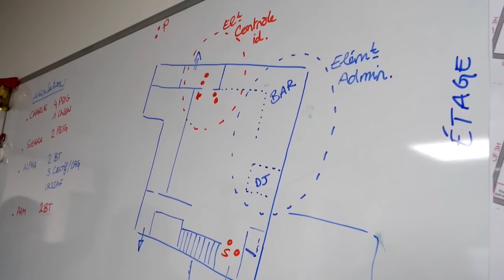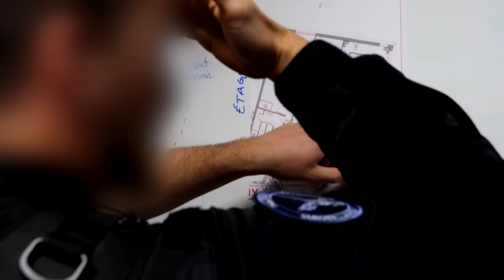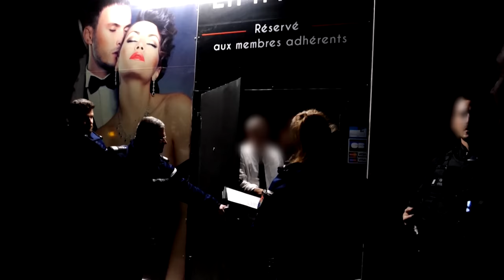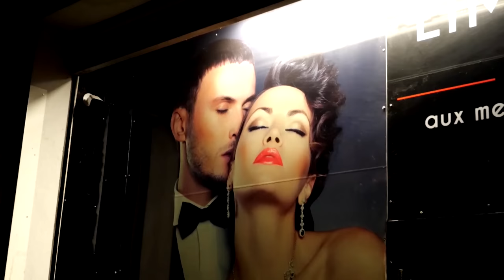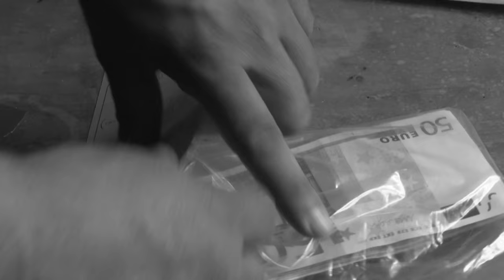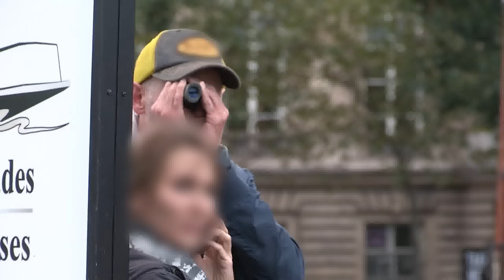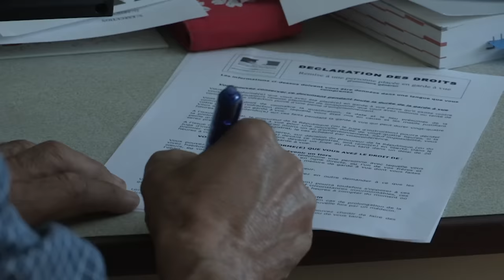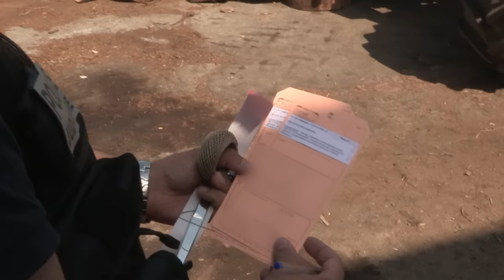Derrière les fraudes : Les techniques des escrocs décryptées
Découvrez comment les forces de l'ordre luttent contre les escroqueries et les arnaques en France. Plongez dans des enquêtes palpitantes menées par des gendarmes et des policiers déterminés à déjouer les fraudes et à protéger les citoyens. Suivez leurs opérations, des investigations minutieuses aux arrestations spectaculaires. Ce documentaire offre une immersion inédite dans le quotidien des forces de l'ordre face à la criminalité financière.